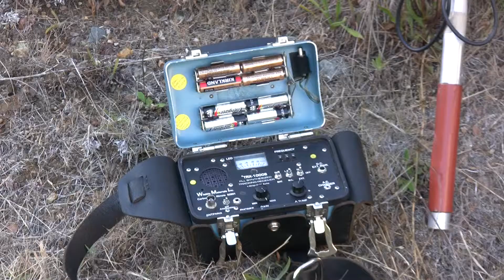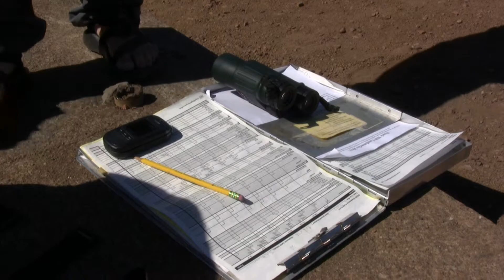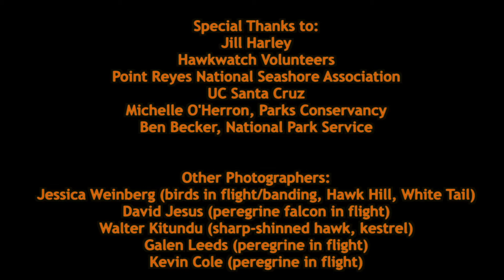Rapt By Raptors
Thousands of raptors fly over Hawk Hill in the Marin Headlands, and hundreds of volunteers stand atop to count them. For more than two decades this dedication to hawk counting and conservation has helped capture the bigger picture of raptor species abundance and migration patterns.  Just like the raptors, these volunteer Hawkwatchers return year after year, continuously enraptured by the beauty of the birds, and by the sense of contributing to something much greater than themselves.

For more information on the Golden Gate Raptor Program, check out

Film by Amy West, 2012